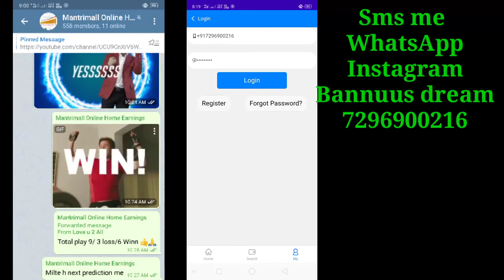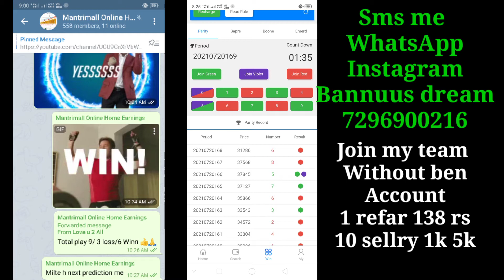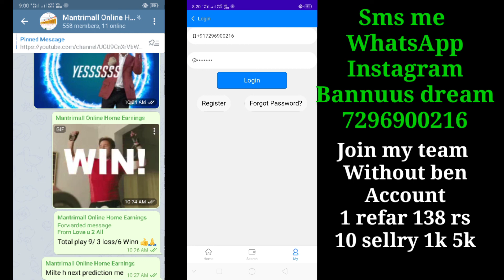Mantrimalls Account Ko Unblock kaise Kare। How to enable Colurs prediction Account।earn money online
WhatsApp _📱number

100 % Real_Hello Dosto  ❤️. Agar _aap gher_ baithe💸 Online 🤑 Paise Kamana👍 Chahte💸_ To 👊❓ niche vali link 🖇️ per click kro aur_ register karo ☝️ aur niche💸 WhatsApp_ number Diya Hai jis per Sms Kar sakte ho ___$$$💸💸💸💸💸💸💸💸
 kaise kya_ karna h aur niche_ mene 1 video ka link diya_ H jisme sab__ kuch details h ❤️_💸💸
Video link How to work_

mantrimalls win prediction
mantri mall tricks
mantri mall
mantrimalls recharge
mantrimalls withdrawal problem
mantrimalls tamil
mantrimalls app
mantri mall bangalore
mantrimalls payment proof
mantrimalls withdrawal
mantrimalls prediction
mantri mall color prediction
mantri mall color prediction trick
mantri mall color prediction tamil
mantri mall color prediction telugu
mantrimalls colour prediction
malayalam